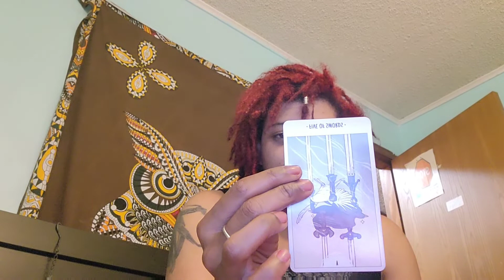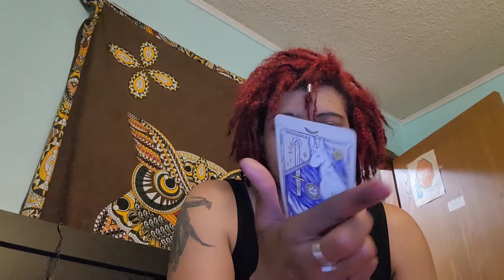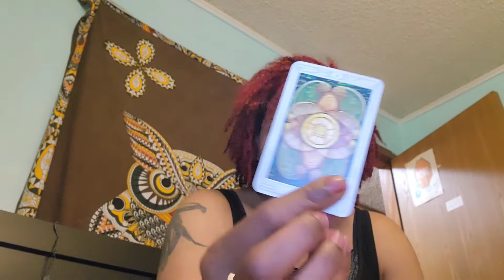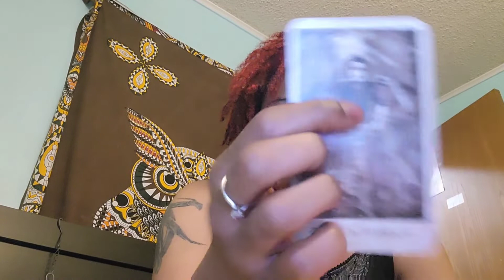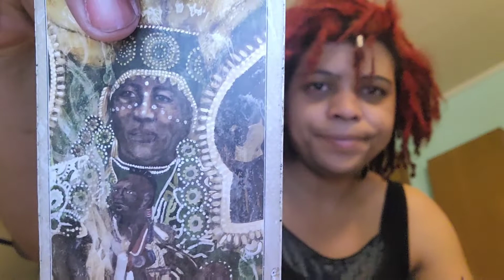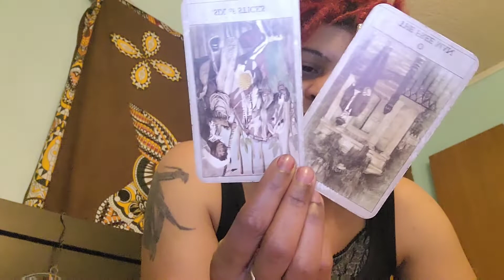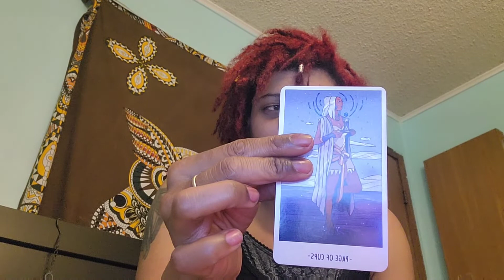airsigns They may not know they're about to start a fight, but you do July reading 1022